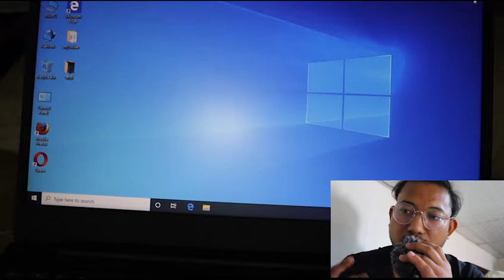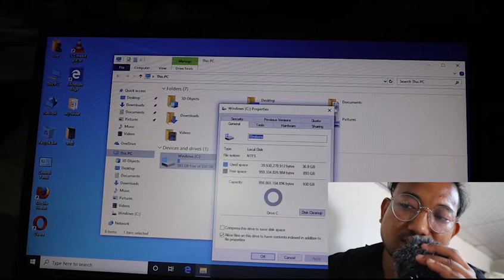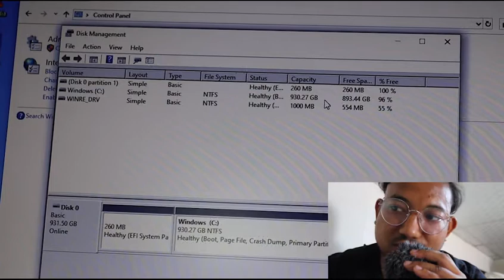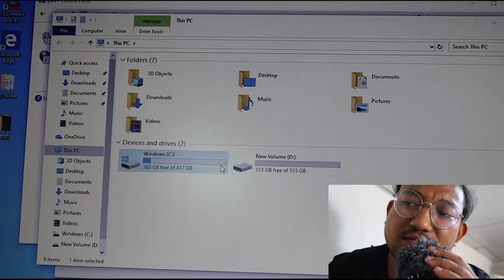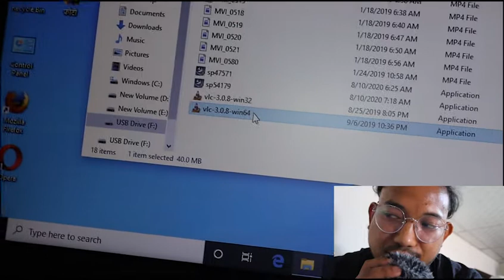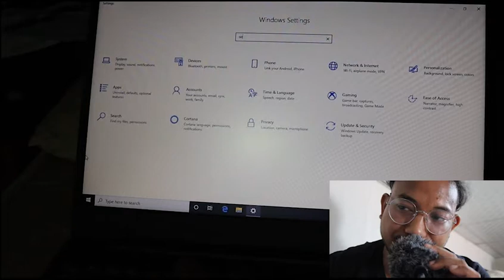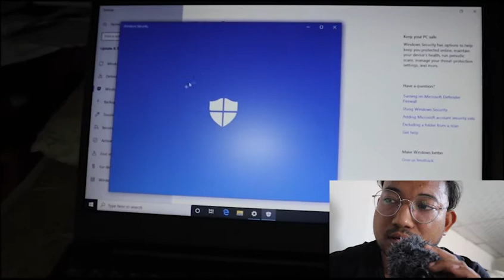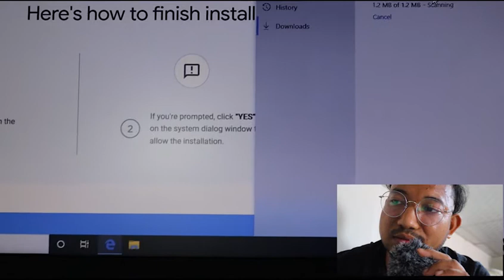most important Things You Should Do First After Buying a New Laptop in nepali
MeroTec Nepal
00:00 intro
00:49 diak patition
05:46 how to install vlc medis player
07:36 how to install antivirus
09:42 install internet browser
best budget laptop - the best budget laptop!
the best budget laptops you can buy in 2020.
top 5 laptops 2020 - top 5 best laptops under 30000 in 2020 | best laptops for gaming | coding | video editing. top 5 best laptops to buy in 2020! top 5 best laptops in 30,000 to 35,000 🔥🔥🔥 best budget laptops to buy in 2020 for students / work. top 10 best & most innovative laptops of 2020 so far - with new hardware  dual-screens  folding designs  and next-gen apple silicon!
top 10 best laptop in the world right now 2020✔️.

top 5 laptops under rs.
top 5 laptops you can buy this 2020!!!
top 5 best laptops under 50000 ⚡⚡⚡ best budget laptops for creators, gamers and students.

my search for the best budget and affordable laptop..
best budget windows laptops you can buy in 2020.  pc labs is always reviewing new laptops  and our top picks change often  so for the latest  make sure to check out our roundup of the best budget laptops at pcmag. ► timestamps & links to the best budget laptops we mentioned today:..

top 5 best laptops under 30000 ⚡⚡⚡ best budget laptops to buy in 2019.

6:37 - best budget gaming laptop.
let's see the best laptop under 35 000   we will cover asus   dell   acer   hp   lenovo which has i3 8th gen processor   4gb ram   14/15.

 in 1st place is the acer aspire 5  our pick for the best overall budget laptop.

top 10 best budget laptops that will enhance your productivity whether your working home or on the go!..
 these are the best budget laptops you can buy in 2020...  don't miss out on my budget laptops picks.
my 2019 best budget laptop video was so successful that i knew i had to make a budget laptops 2020 video this year!

best budget laptop in 2020 - 5 picks for gaming, productivity & work! if you liked our “best laptops at every price for india (sep - 2020) ” video do give it a thumbs up & share!
***best business laptops: .
03:53 best dell laptop under 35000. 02:38 best acer laptop under 35000.

the best budget macbook alternative/laptop for college students (2020).
the best budget laptops for 2020.
 in 4th place is the lenovo chromebook duet  our pick for the best compact budget laptop.
the best budget laptop deals of 2020. top 10 best budget laptops in 2020.

i came to a recent realization as to what may be the near perfect budget laptop/macbook pro/macbook air alternative for college students as of 2020! watch this before buying laptop | best budget laptops and performance laptops for all students.
is this the best budget laptop???  my ultimate guide to the best budget laptop deals of 2020! top 5 best budget laptop (2020).
top 5 best laptops under 50000 ⚡⚡⚡ best budget laptops for creators, gamers and students. ►dell g3 15 - best budget gaming laptop.

►acer aspire e15 - best overall budget laptop.
  in this video we’ll be comparing 5 different budget laptops that are designed for different kinds of customers.
➜ links to the best budget laptop we listed in this video:..
top 5: best budget laptop 2020.
*best laptops under 50000 highlights*..